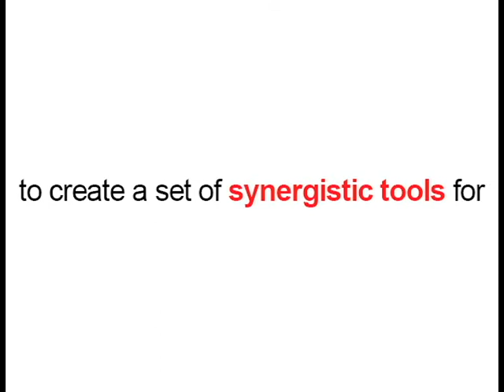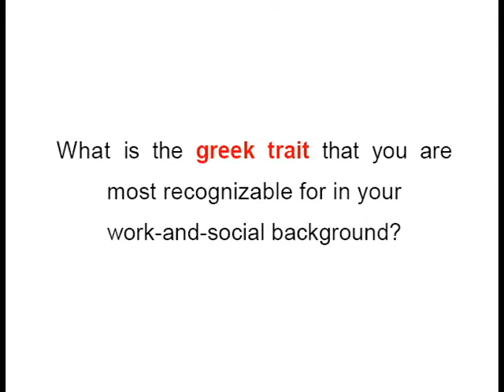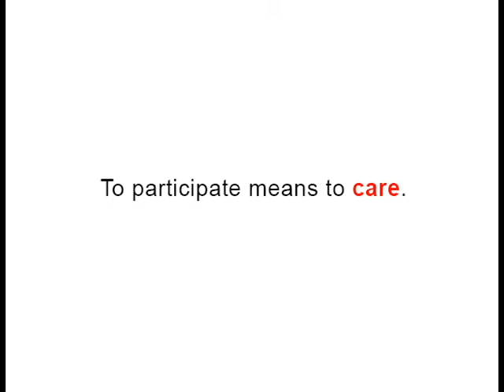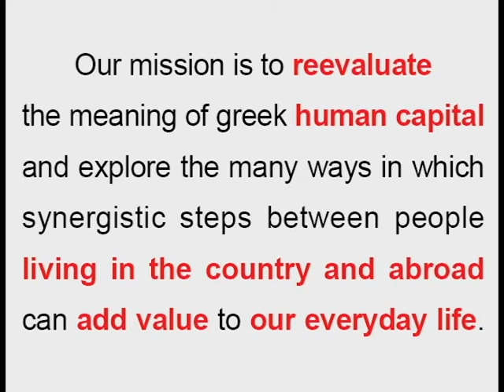The Synergy Project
The Synergy Project seeks to reevaluate the meaning of human capital in Greece and explore the many ways in which synergistic steps between people living in the country and abroad can be utilized to add qualities to our everyday life.

The project suggests that what lays in the synergy between the two is a powerful resource for the present and the future of the greek community; the key to becoming a better version of ourselves in today's world.

PHILOSOPHY

As humans we have a natural tendency to feel awkward towards all that we do not know by default; all that is perceived as "xeno" [2]. It is not unusual to come across the challenge of facing two oppositely yet equally extreme approaches in our everyday life regarding the way that we place ourselves to the surrounding world; (1) xenophobia; everything that is different is looked at as unfamiliar, unknown and therefore often unwanted and (2) xenomania; all that comes from abroad is by definition superior, we are more than willing to belittle and disesteem our local perspective of whatever the subject is and abide by a sometimes unreasonable feeling of greek insufficiency.

There is nothing synergistic about extremes. They damage rather than build up bridges with the rest of the world. For the Synergy Project the world out there may neither be considered as a dreamplace nor an exile, but rather a combination of advantages and disadvantages, benefits and frustrations, opportunities and challenges. The discovery of what is real beyond the surface can foster curiosity and become the starting point for a journey. The more we seek answers, the more we can push and test our limits. The more we desire to explore what we do not know by self-experience, the more delightful, fascinating, intense the discovery process becomes. To pursue a more realistic and unbiased relationship with all that exceeds our boundaries can only be beneficial, constructive and worthy; in other words, inspiring material for creativity and growth. For each and every one of us and for the greek world as a whole.

[2] xeno-: a combining form meaning "alien," "strange," "guest," used in the formation of compound words
Origin: combining form of Greek xénos stranger, guest (noun); alien, foreign, strange (adj.)